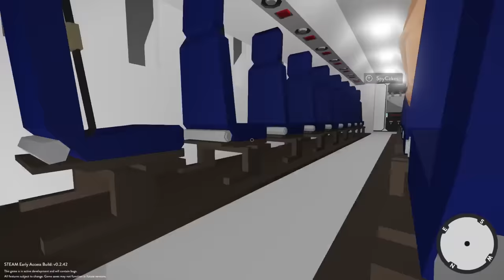MULTIPLAYER PLANE CRASH SURVIVAL! - Stormworks: Build and Rescue Gameplay - Sinking Ship Survival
Welcome to Camodo Gaming's Let's Play of Stormworks Update Gameplay. Today we are going to be testing out the new missions update for Stormworks!